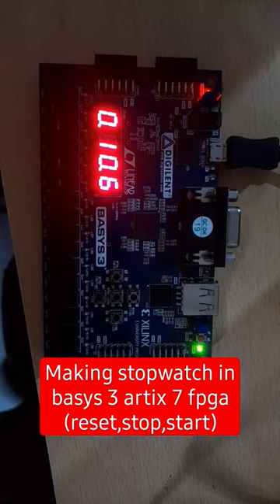....stopwatch in basys 3 artix 7 fpga